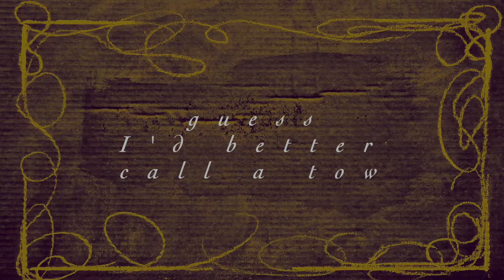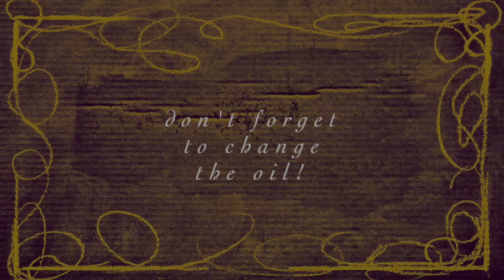ROUTE 66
Bruce has a little fender bender with a windmill on Route 66 - but worry not, nobody sustained any serious injuries.